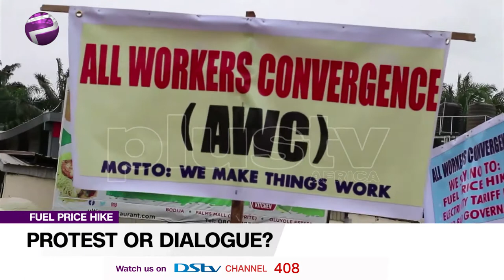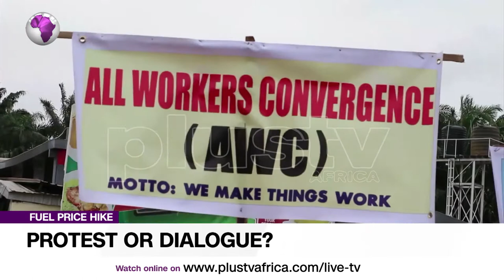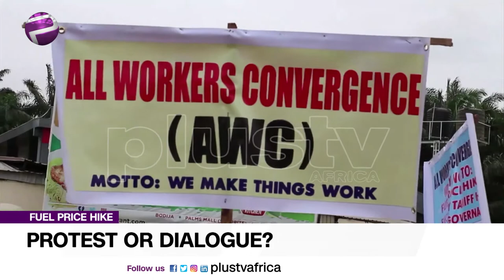Fuel Price Hike: Protest or Dialogue? (NEWS | NIGERIA)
Fuel Price Hike: Protest or Dialogue? Guess - ACHIKE CHUDE